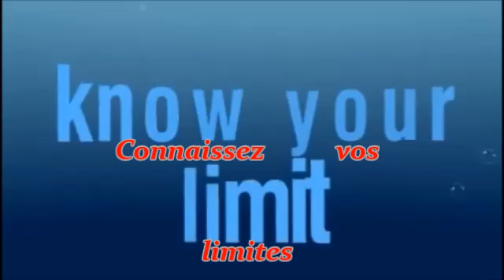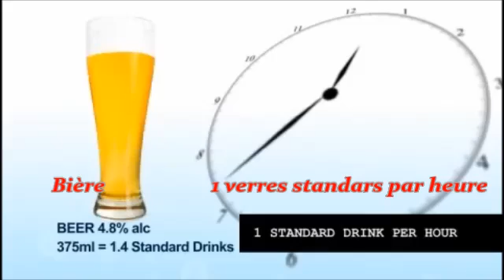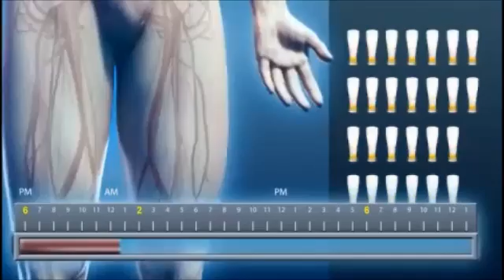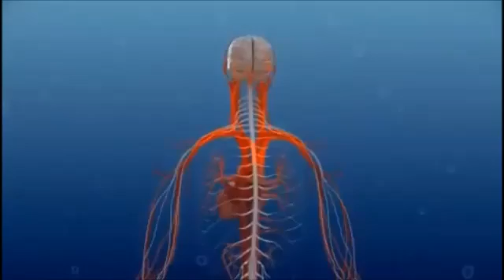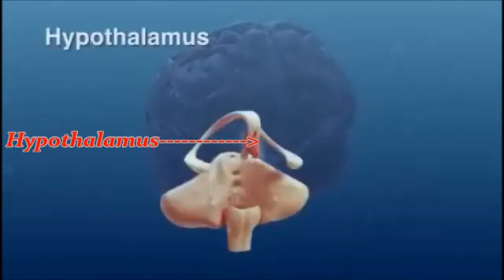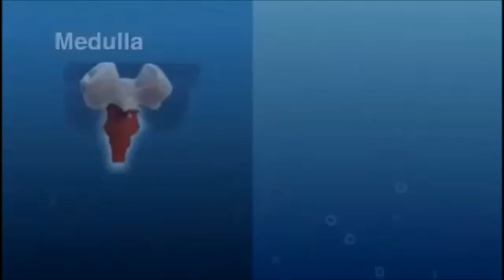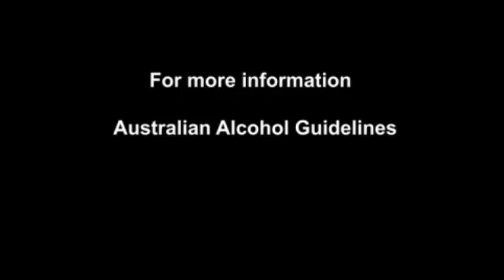L'alcool et le cerveau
Obtenez les faits